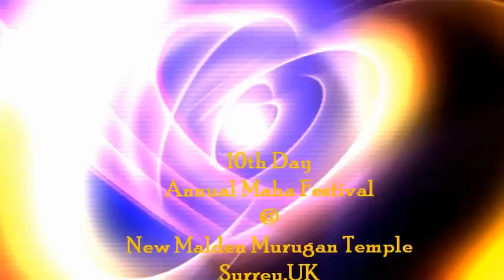10th Day Annual Maha Festival @ New Malden Murugan Temple Surrey,UK 27-08-2012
10th Day
Annual Maha Festival
New Malden Murugan Temple
Surrey,UK
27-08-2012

Film Made By:
London Hindu Temples.Com